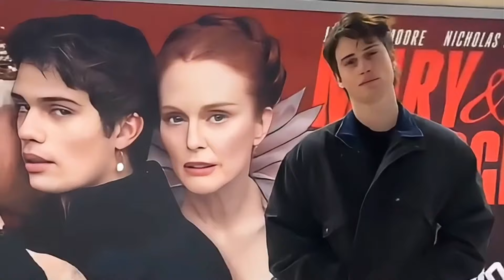The Wonderful Tradition of Nicholas Galitzine Posting in Front of His Billboard ❤️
Embrace the inspiring tradition as Nick confidently stands before his own billboards, turning self-promotion into an art form with a touch of humor! 🌟